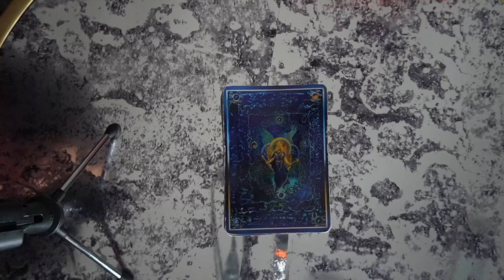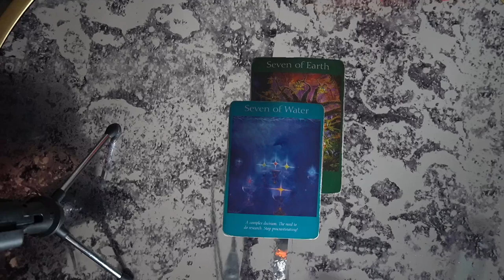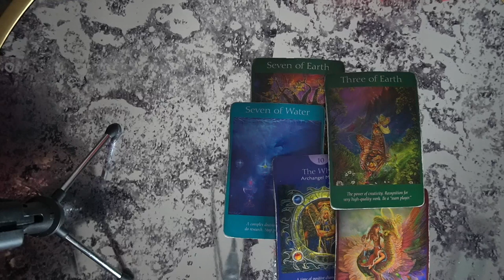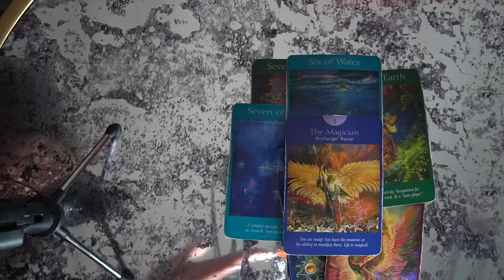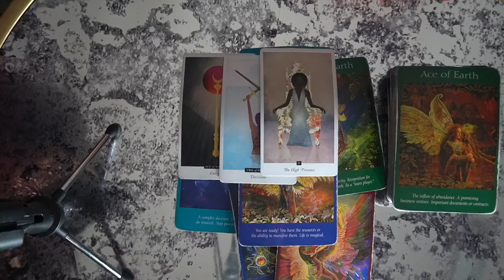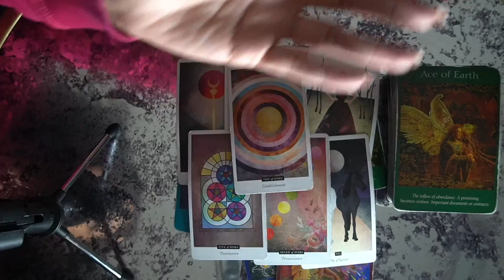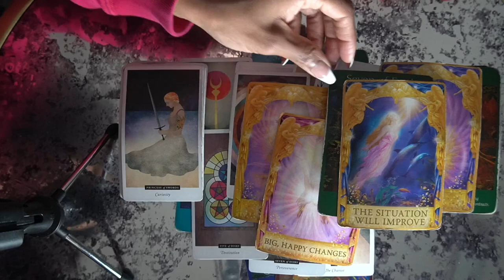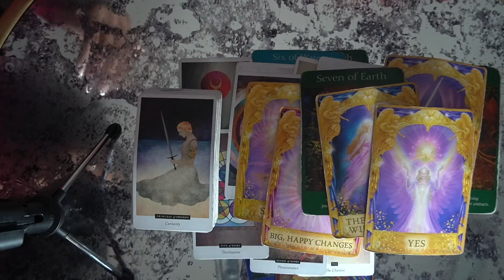AQUARIUS DEC. '21- BIG HAPPY CHANGES! SUCCESS AND WAIT FOR IT......